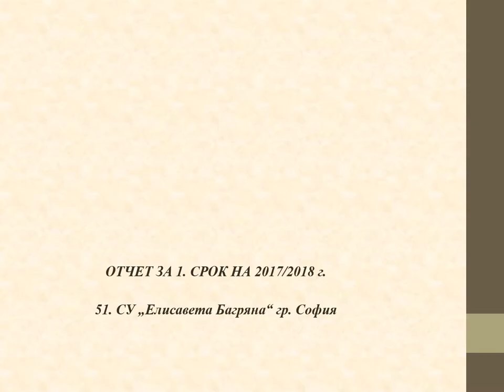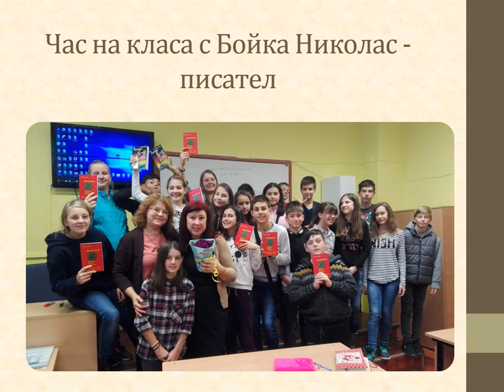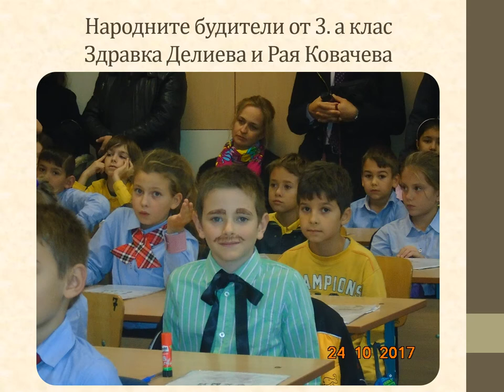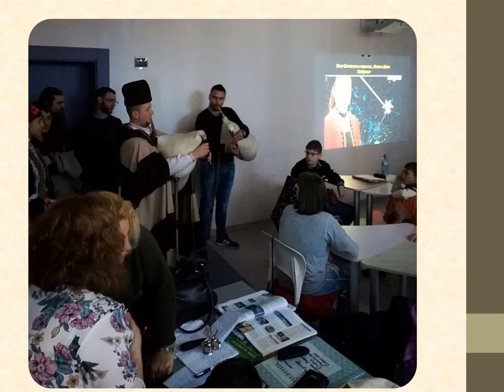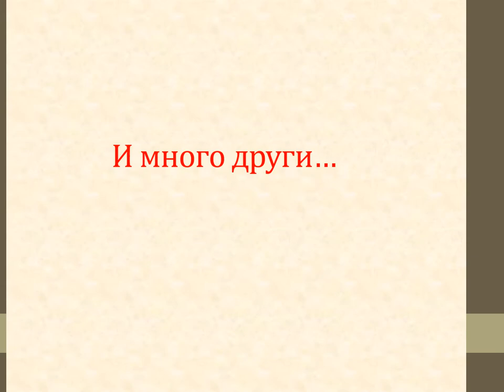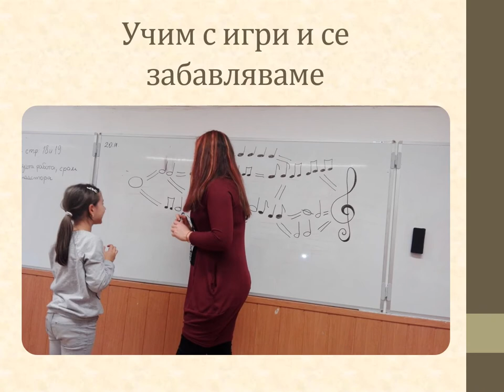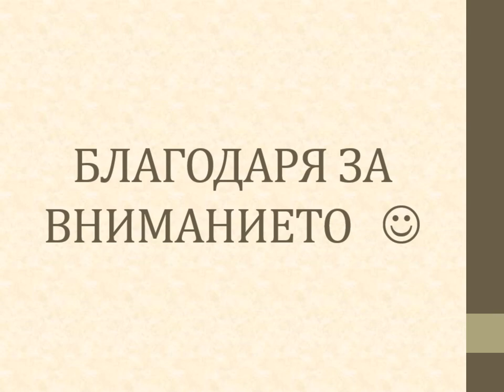Отчет на МО Музика при 51. СУ "Елисавета Багряна" за 1. срок на 2017/18 г.